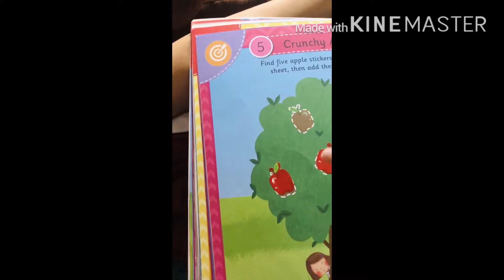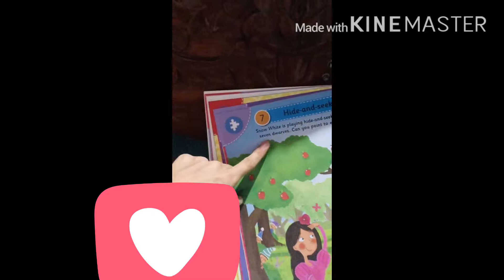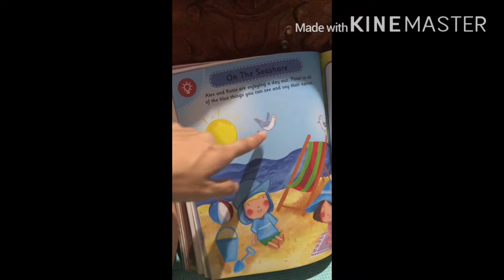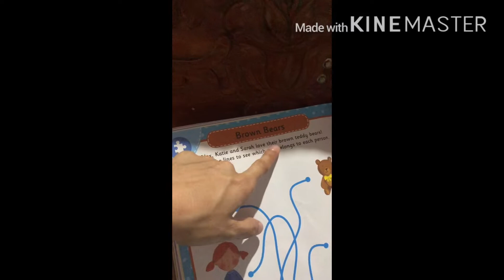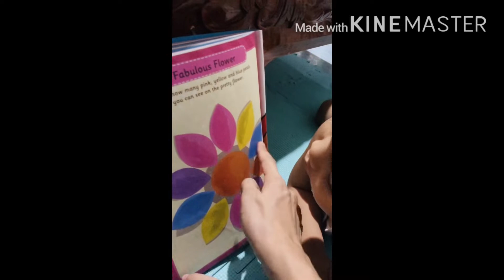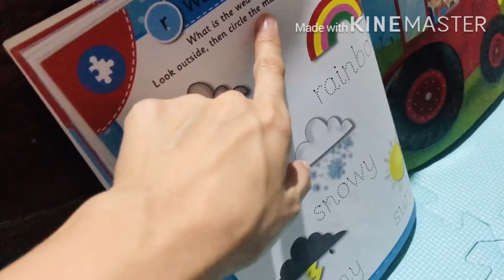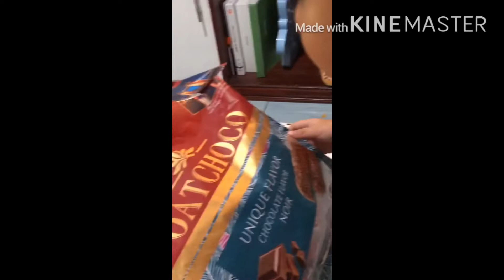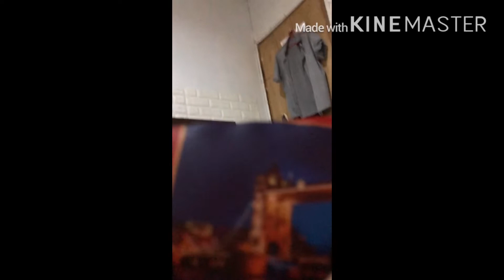Learn, Play and Sing With Az ❤️